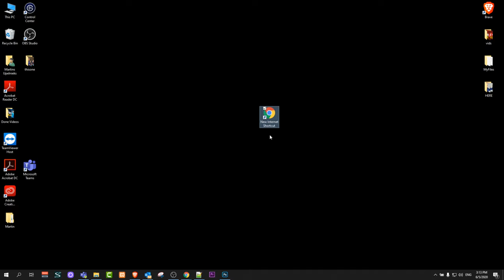HOW TO ADD WEBPAGE TO DESKTOP